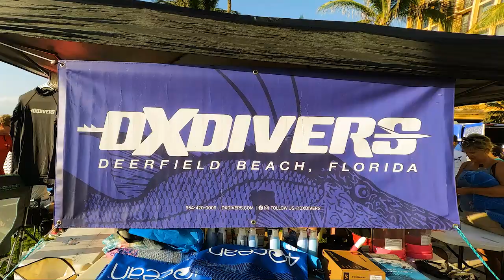Deerfield Beach Underwater Pier Cleanup 2022 | DxDivers | 400 Divers!!!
Over 400 divers joined DxDivers for our annual Pier Cleanup at Deerfield Beach, Florida!!

Leave a big thumbs up if you enjoyed the video.

Let's explore the ocean together! My channel goal is to inspire everyone to live life to the fullest and make each and every day an adventure!

* Check that your video quality settings are set to the highest resolution. *